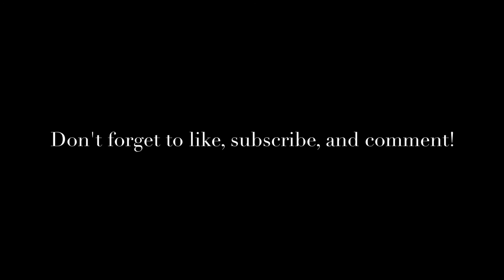soshedraws Speedpaint: corysimpsonart (IG)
Portrait of: @corysimpsonart (Instagram, Twitter, and also YouTube!)

I claim no rights over the audio, just the visual content.